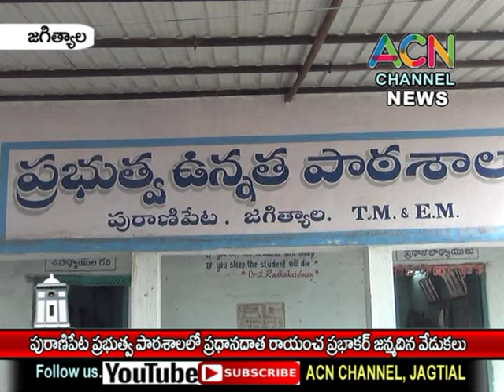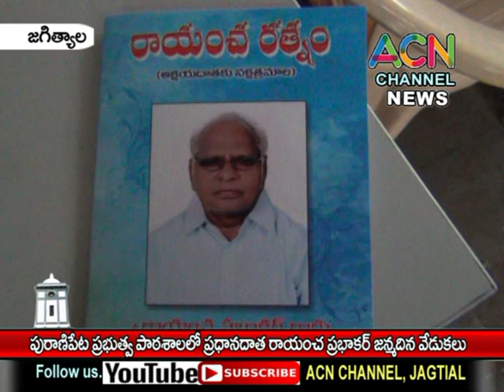జగిత్యాల : పురాణిపేట ప్రభుత్వ ఉన్నత పాఠశాల ప్రధాన దాత రాయంచ ప్రభాకర్ జన్మదిన వేడుకలు